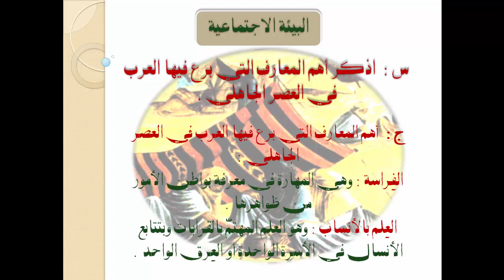المعارف التي برع فيها العرب في العصر الجاهلي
س : اذكر أهم المعارف التي برع فيها العرب في العصر الجاهلي .
ج : أهم المعارف التي برع فيها العرب في العصر الجاهلي :
الفِراسة : وهي المهارة في معرفة بواطن الأمور من ظواهرها .
العِلم بالأنساب : وهو العلم المهتمّ بالقرابات وبتتابع الأنسال في الأسرة الواحدة أو العِرق الواحد
محتوى الفيديو بصيغة الـ PDF - لمن يرغب في التصفح أو الطباعة - مرفوع على الرابط أدناه :